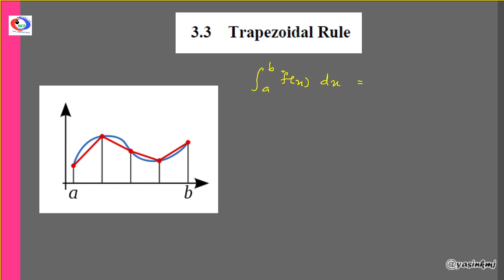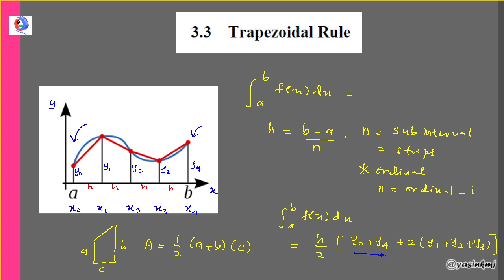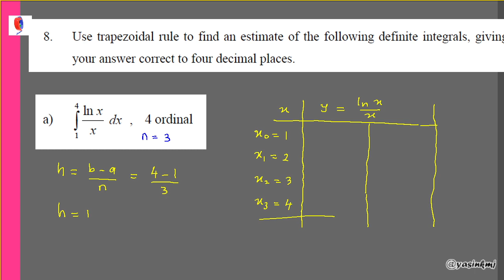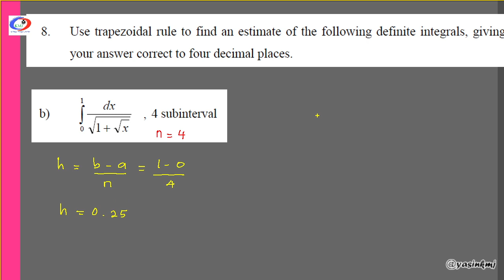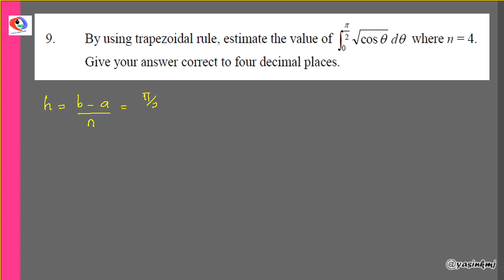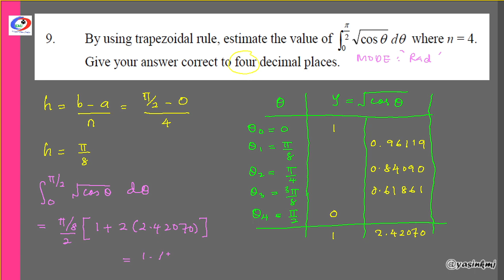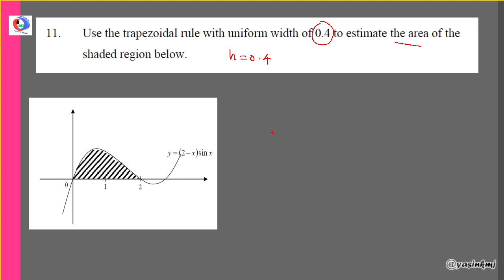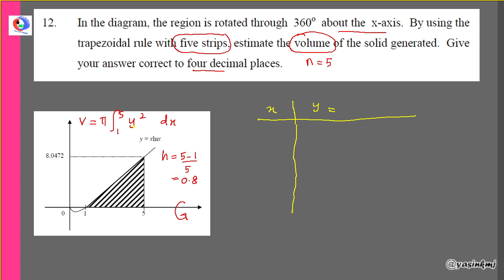Tutorial 3 3 Trapezoidal Rule